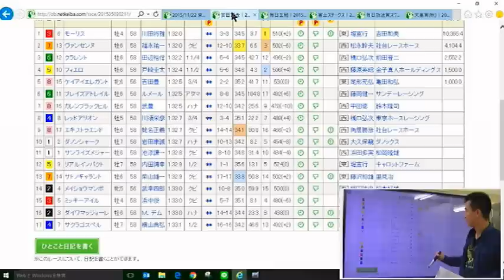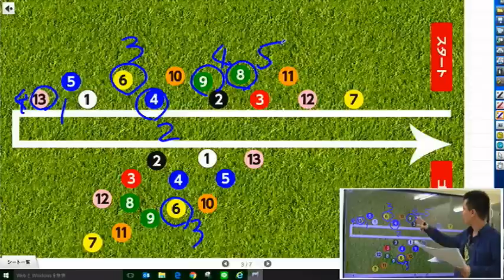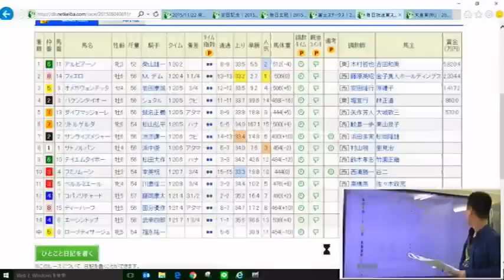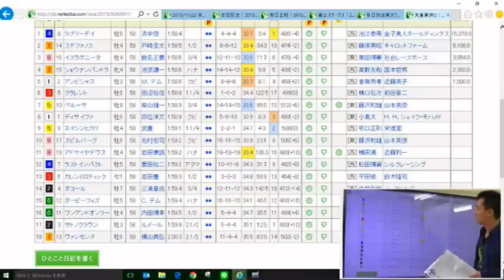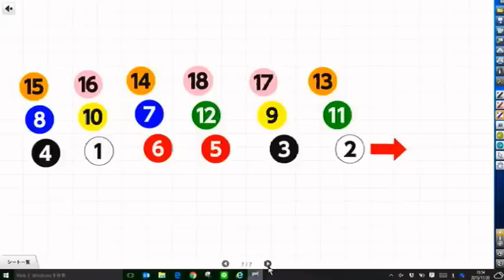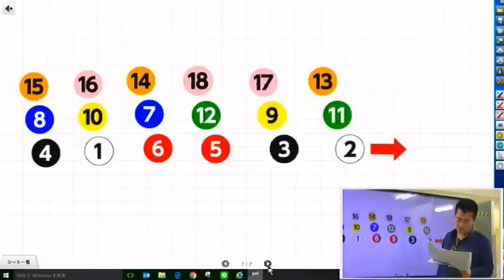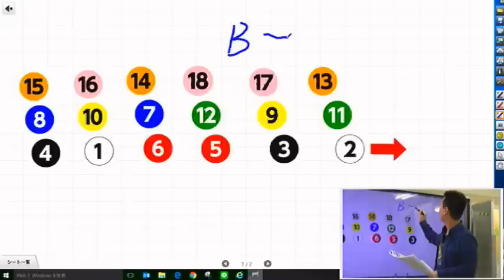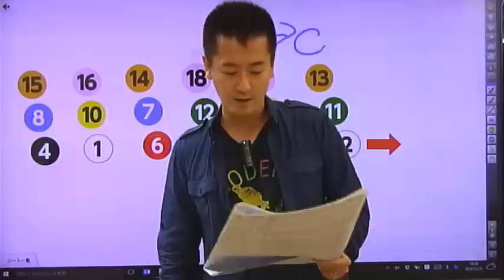【競馬予想・マイルCS・2015】予想屋マスターの直前分析【無料会員版】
今週のメインレースは第32回 マイルCSだ！

イスラボニータの天皇賞秋の３着という結果は、不利な外枠で終始外を回らされてのものであり、負けて強しの内容であった。

一方、ヴァンセンヌの天皇賞秋の１８着という結果は、折り合いを欠いたものであり、度外視可能である。

アルビアーノのスワンステークスの勝利という結果は、抑える競馬をマスターしてのものであり、古馬相手でも通用する能力を示した。

一方、フィエロのスワンステークスの２着という結果は、スローペースで脚を余しただけであり、力負けではない。

サトノアラジンの富士ステークスの２着という結果は、ダノンプラチナが強すぎただけであり、後続にはきっちりと差をつけた。

ダノンシャークの毎日王冠の4着という結果は、58キロの斤量と前残りの展開を考慮すると、イスラボニータと大きな差はない。

トーセンスターダムのカシオペアステークスの勝利という結果は、着差以上に余裕のある内容であった。

この動画は「予想屋マスターの『誰も教えてくれない競馬理論』」第32回 マイルCSの直前動画解説。

なお、「マイルCSの直前動画解説」（この動画）と「今週の馬場の状況」の2部で構成されている!

また、予想屋マスターの予想的中がサイトにアップされているので、チェックしてみよう！

「予想屋マスター」の全貌が知りたければここから！
にアクセスだ！